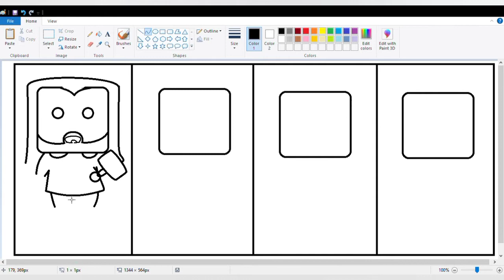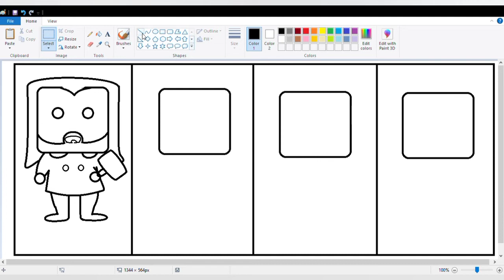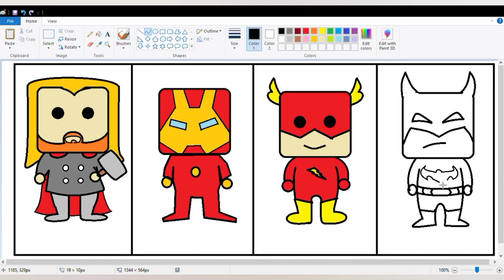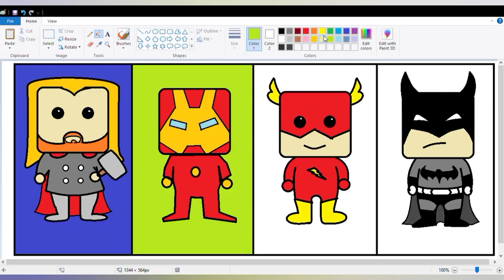MCU vs DC Draw in Paint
Belajar Komputer Dasar, menggambar menggunakan microsoft paint.
Jadwal penayangan video terbaru setiap hari Pukul 06.00 WIB